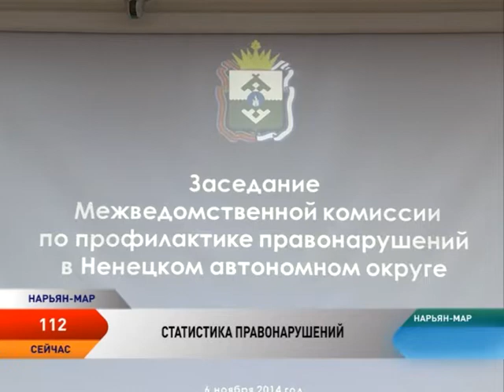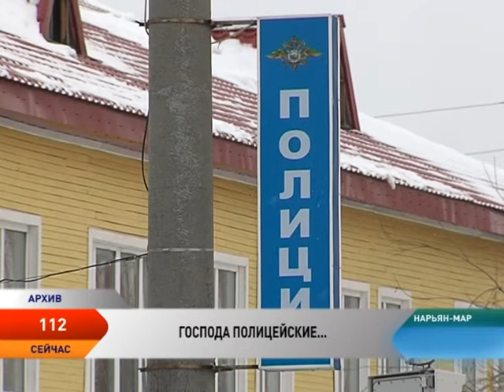112. Выпуск от 07.11.2014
В этом выпуске:

Выходить на лёд запретили официально.

Господа полицейские отметили профессиональный праздник.

Количество умышленных убийств и разбойных нападений в НАО снизились.